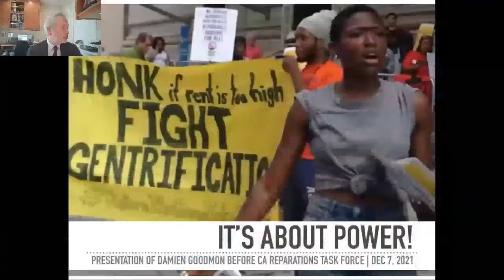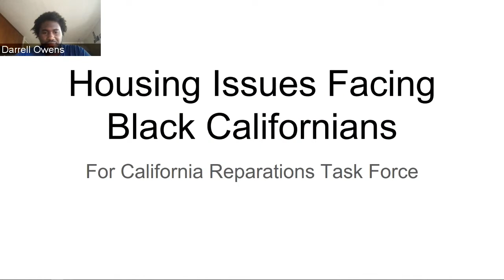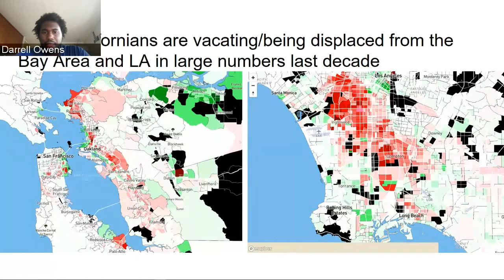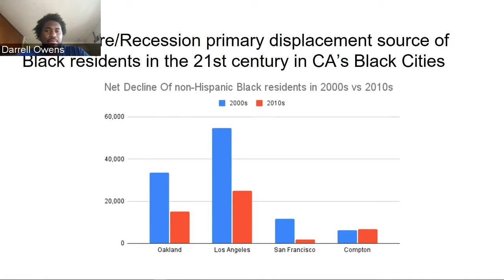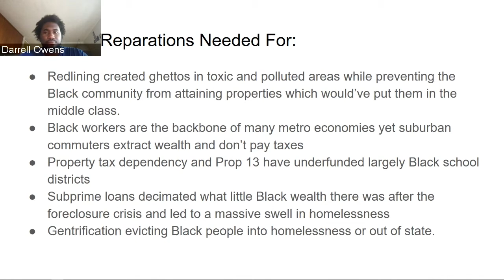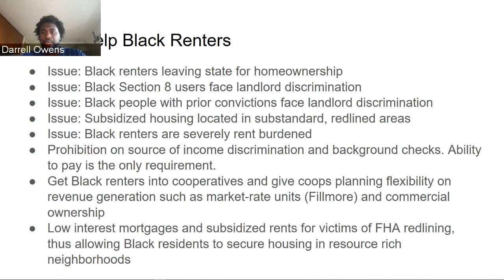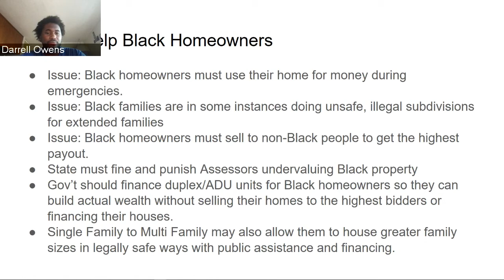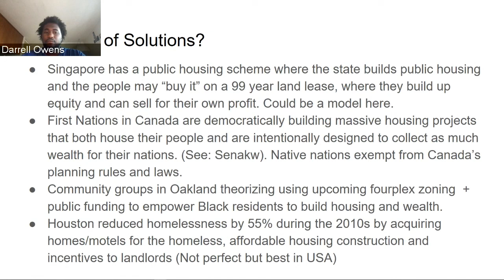December 7, 2021 Reparations Task Force - Witness Testimony - Darrell Owens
Witness Panel #3: Gentrification and Homelessness – 1:50 p.m. - 3:00 p.m.